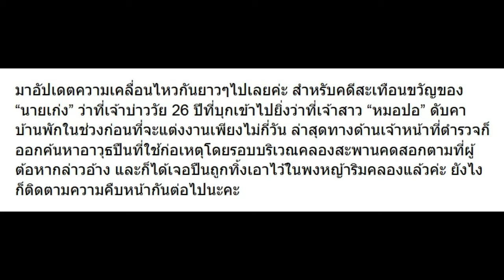ล่าสุดตำรวจเจอปืนที่ใช้สังหาร หมอปอ แล้ว มาดูอยู่ที่ไหน